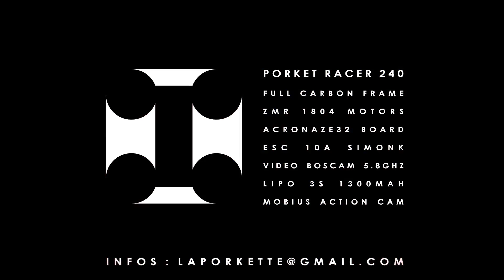FPV Racing - Run Run Run!!!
Session FPV Racing Sauvage!!
Son brut, pour profiter du hurlement des moteurs ;-)

Wild FPV Racing Session!
Raw noise to enjoy motor screaming! ;-)

Pilots :
Bewweb
Porco777

Porket Racer 240
Full Carbon Frame
Naze32 Board
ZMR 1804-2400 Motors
ESC 10A SimonK
Lipo 1300mAh 3S
Mobius Cam
Video 5.8GHz
Infos :